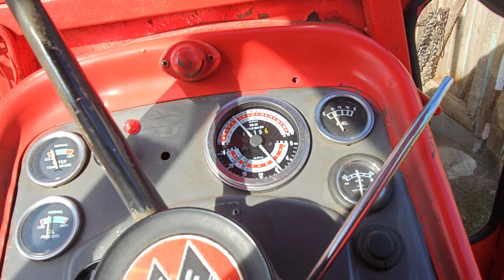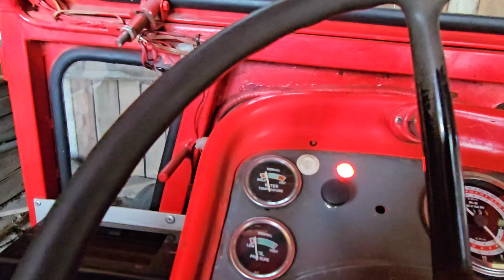Aurat haettu, maan kääntö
Maan muokkaus, kyntö menossa.